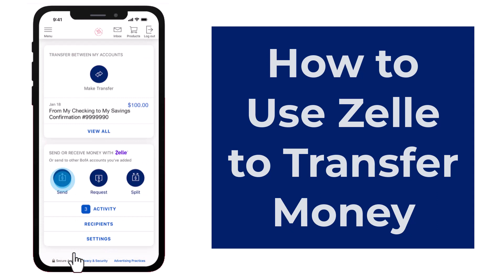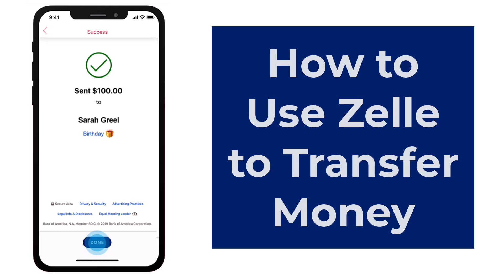How to Use Zelle to Transfer Money on Bank of America | 2023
In this video, I will guide you on How to Use Zelle to Transfer Money on Bank of America.